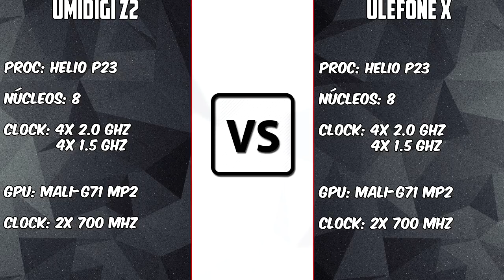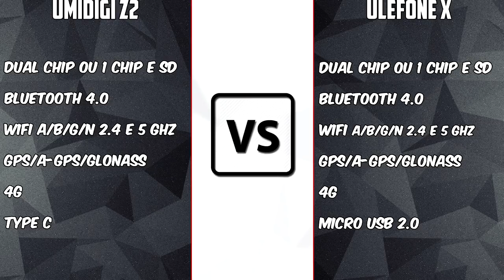Ulefone X VS Umidigi Z2 PT-BR [COMPARATIVO] Finalmente o concorrente chegou? | BigTech